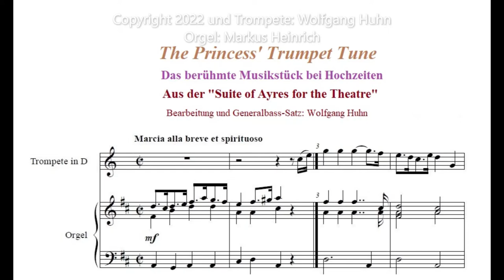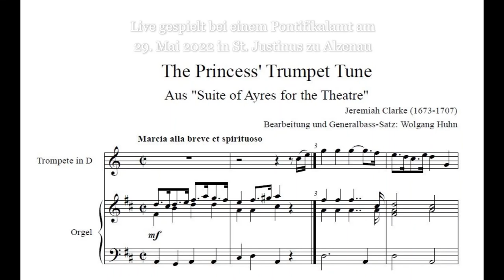The Princess' Trumpet Tune, eines der berühmtesten Trompetenstücke überhaupt!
Das klingende D³ blase ich zumeist nur bei besonders festlichen Anlässen wie beim Pontifikalamt in St. Justinus zu Alzenau am 29. Mai 2022 und bei Hochzeiten, wenn es die Akustik usw. gestatten.